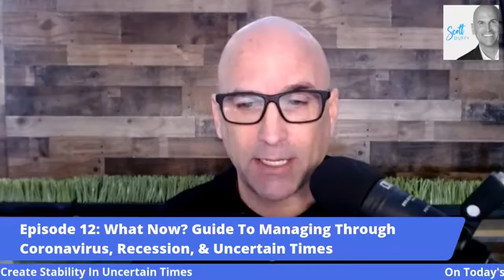Scott Duffy On How to generate cash & create stability in the face of forced closure, Episode 12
Welcome to the video series with Scott Duffy. This show is a Guide To Manage Through Coronavirus & Uncertain Times for entrepreneurs.

You were wondering how to keep your business going during these times? This video with Scott Duffy will inspire and help you educate yourself on how to come out of any difficult situation, saving your business in a competitive position.
It's for people affected by this economy asking 'What Do I Do Now"" and ""How Do I Come Out of This Period Even Stronger""